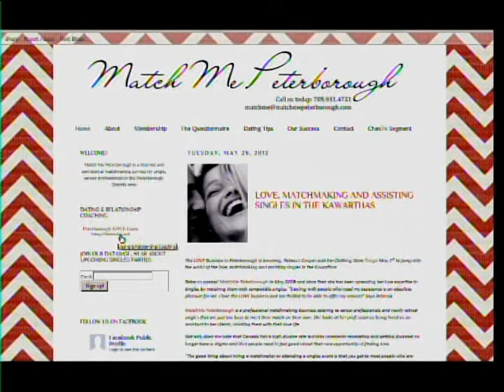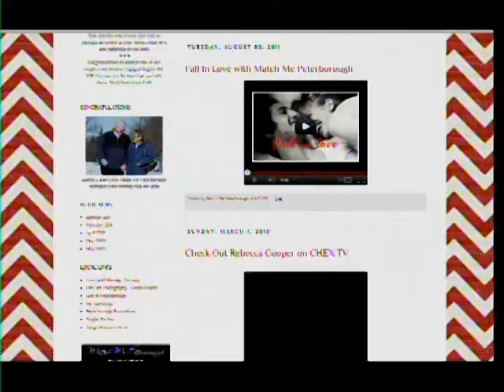Matchmaker Rebecca Cooper Traynor Speaks about Dating Coaches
Matchmaker Rebecca Cooper Traynor started a matchmaking service (2008) while she was running her successful retail shop in Peterborough Ontario.In 2012, she sold her shop to pursue a full-time career of matchmaking and acquired two other matchmaking services and merged them into one large service, Match Me Toronto. She moved back to her hometown of Toronto Ontario and is one of Toronto's TOP Matchmakers.

This video was from Matchmaker Rebecca Cooper Traynor's TV  segment for CHEX TV. Her business at the time, Match Me Peterborough.